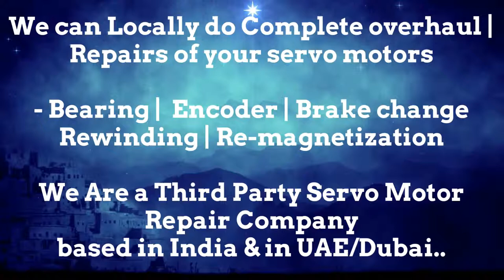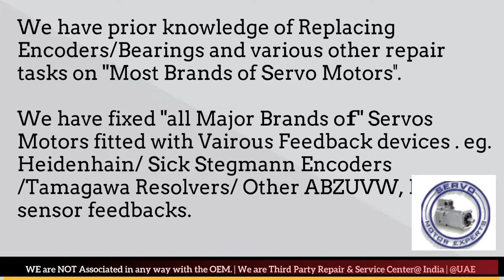Fastech Electrical Co Repair India Servo Motor Encoder Drive Ahmedabad Bangalore Bengaluru Faridabad